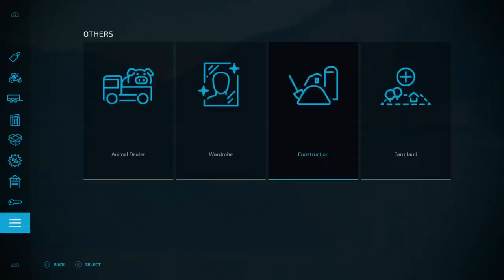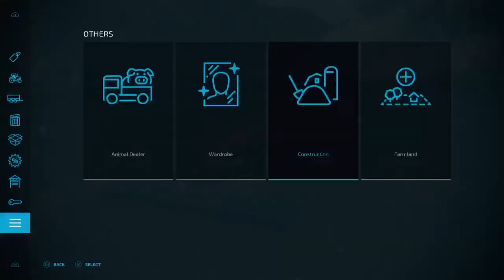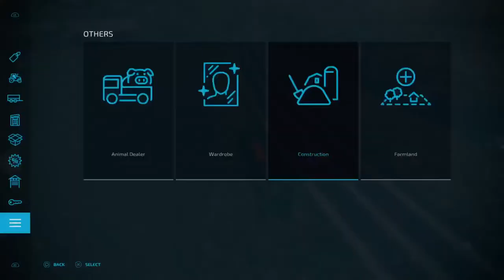Farming Simulator 22 - Thoroughbred Training Farm ( Part 1) - Late Night Live Gameplay [PS5]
Its a first live gameplay of the new Farming Simulator 22 PS5 edition. Quite a few new features compared to version 19 which I have played last. I am slowly working on building up my thoroughbred training farm, eventually we will be able to breed horses and expand the farm to be more functional. Enjoy.

What is a late-night live?
A late-night live is a raw gameplay live stream usually direct from the console to YouTube. As it's late night, there is no microphone on simply because I do not wish to annoy or keep up the household.

▶️Platform: PS5

*** About Me ***
I am a British self-employed female Artist, Gamer, and Content Creator, I started out my gaming content over a year ago on YouTube with several thousand amazing subscribers and I am now expanding into Facebook Gaming and Twitch.